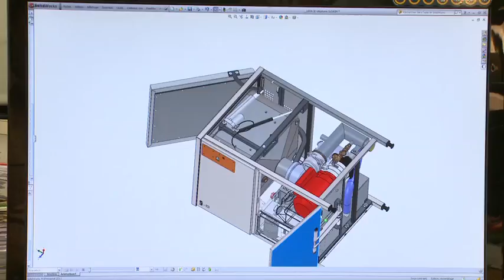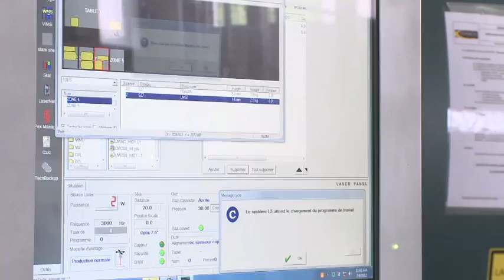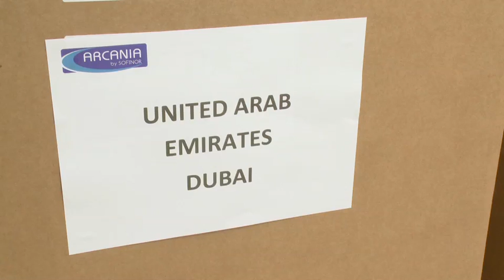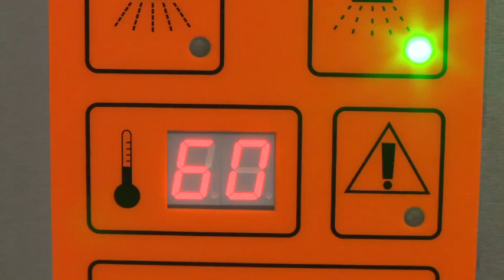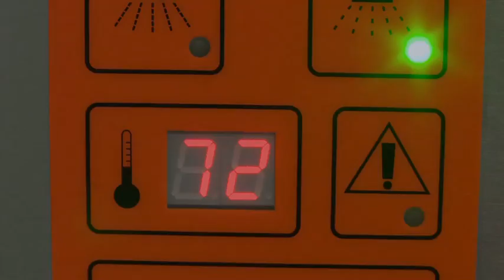Arcania : Bedpans washer Clinox 3A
To respond to the evolving market and growing demand, ARCANIA has developed a new bedpan washer :  the CLINOX 3A AUTO - 100% Stainless steel - AISI304